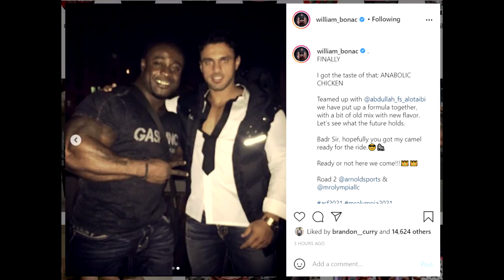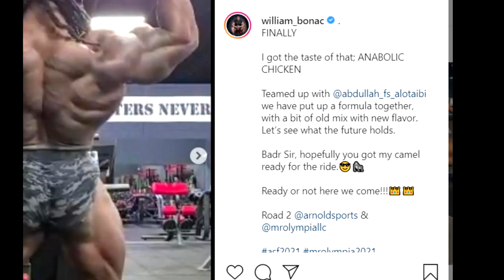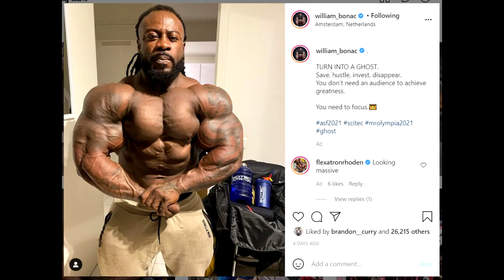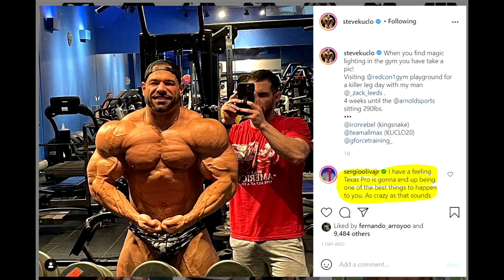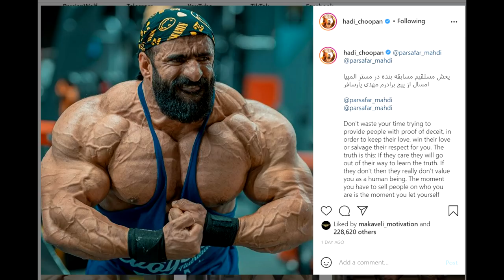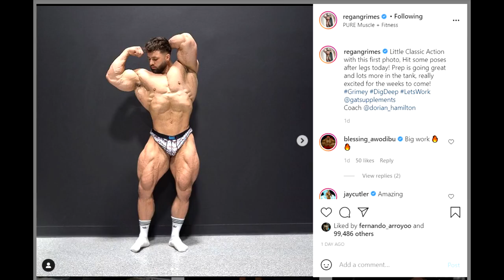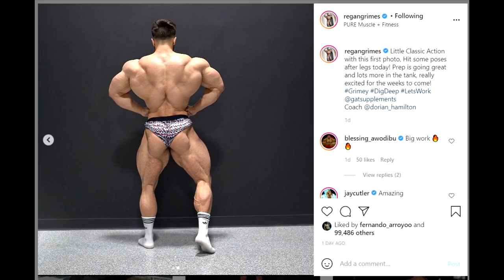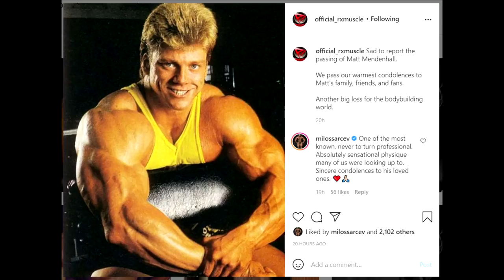Bonac Joins The Camel Crew! + Regan Looks CLASSIC! + Can Steve Kuclo Win Arnold? + Phil Heath Small?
TIMESTAMPS:
00:00 - Start
00:02 - Bonac Joins The Camel Crew
06:42 - Can Steve Kuclo Win Arnold?
10:13 - Hadi Choopan Looks Crazy
13:03 - Phil Heath Small
14:56 - Regan Looks CLASSIC
18:05 - RIP Mat Mendenhall